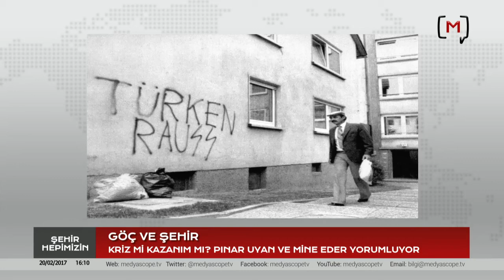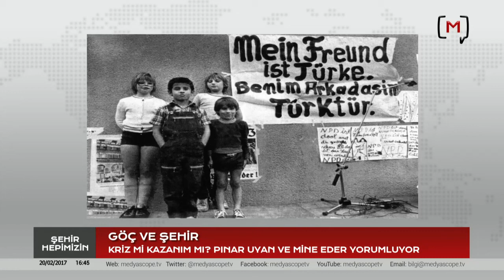Şehir Hepimizin – Göç ve şehir: Kriz mi kazanım mı? Konuklar: Pınar Uyan, Mine Eder